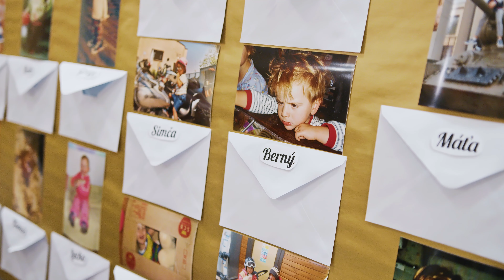Maturitní ples 6.S a 4.D Gymnázium Příbram - třída 4.D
Sestřih z maturitního plesu 6.S a 4.D Gymnázium Příbram - třída 4.D ze dne 2.2.2024 v KD Příbram.